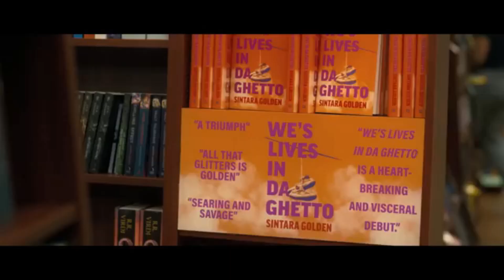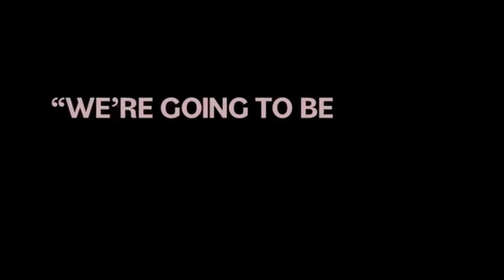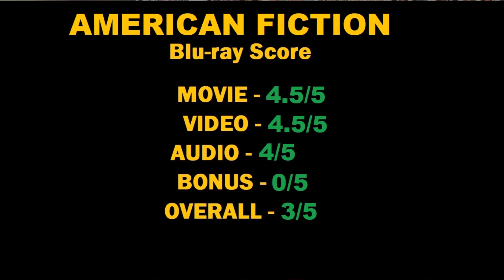REVIEW: American Fiction (BLU-RAY)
Brandon reviews American Fiction on Blu-ray. Available. 6/18/2024.

The Brandon Peters Show is available on Apple Podcasts, Spotify, Stitcher and anywhere podcasts are found. Follow @brandon4kuhd on Twitter and Instagram

More information and content available at thebrandonpetersshow.com